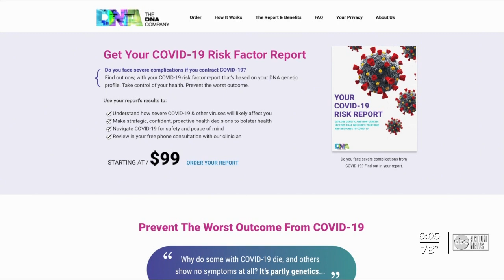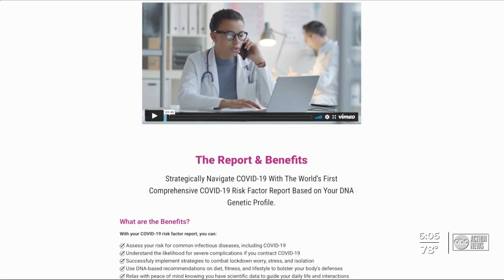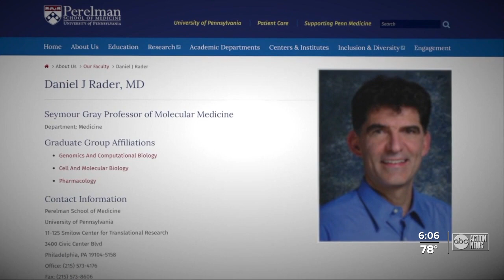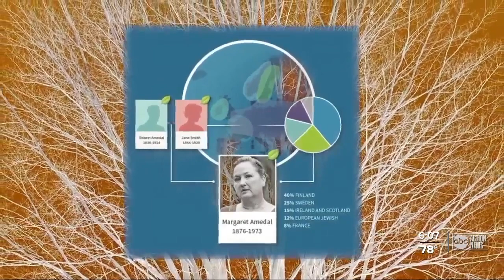Can DNA predict coronavirus infection?